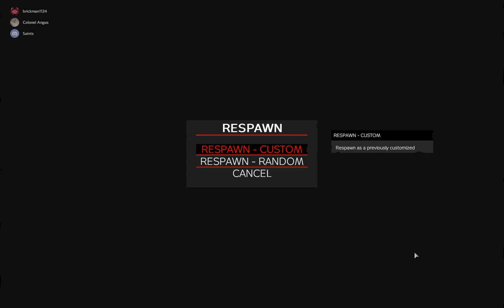Running the Rabit 2021